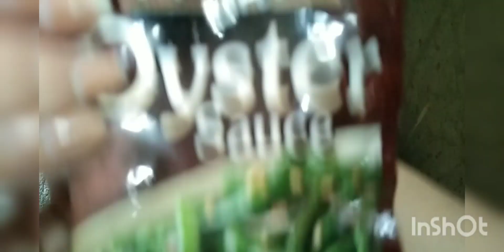Pancit Bihon-Yummy Cooking